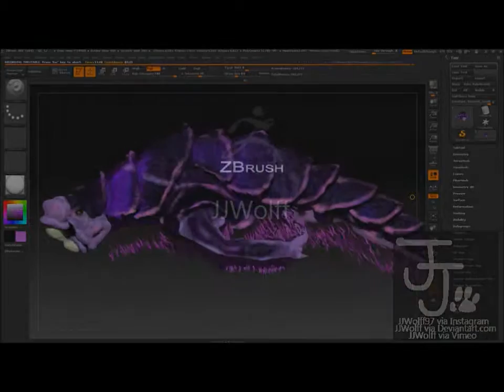Otterpluma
S'up guys; so I know I haven't posted anything artsy in a while- but here's my first 3D sculpt and its surprisingly didn't take me that long to create .